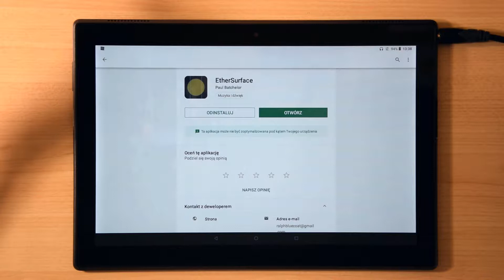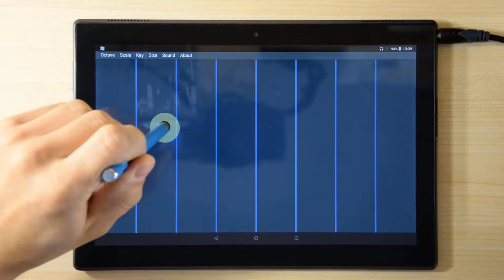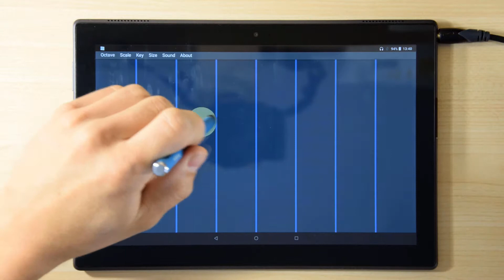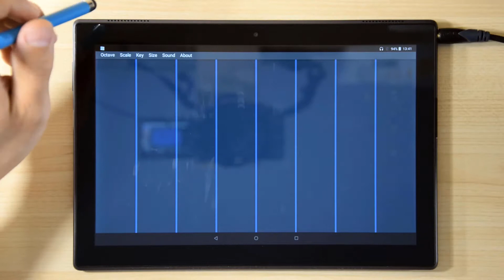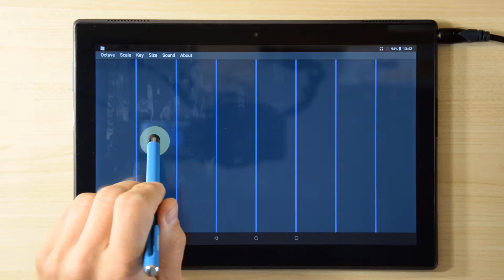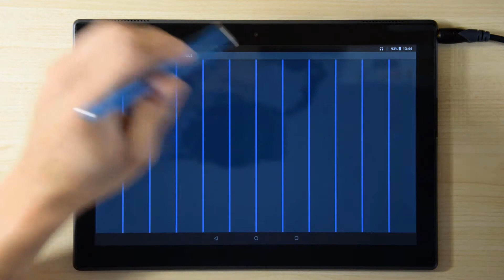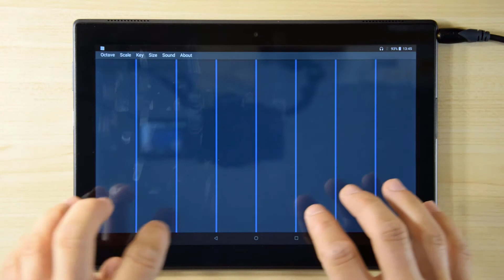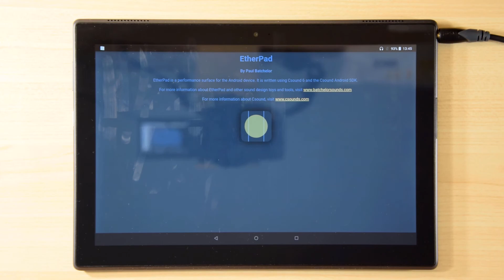EtherSurface / EtherPad - Test aplikacji | Tworzenie muzyki, muzyka eksperymentalna | Wtyczka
Witam.

Dzisiaj przetestujemy sobie aplikację, która funkcjonuje pod nazwami: EtherSurface oraz EtherPad. Jest to test aplikacji na urządzenia z ekranem dotykowym. Aplikacja pozwala nam się porządnie pobawić dźwiękiem i go dowolnie modulować.

Jeśli interesujesz się tworzeniem muzyki za darmo, to ta aplikacja może Ci się przydać. Dzięki niej, możesz tworzyć tło, brzmienia ambient, atmosferyczne w tle.

Aplikacja do ściągnięcia bezpłatnie ze sklepu Google Play.

Polecam!